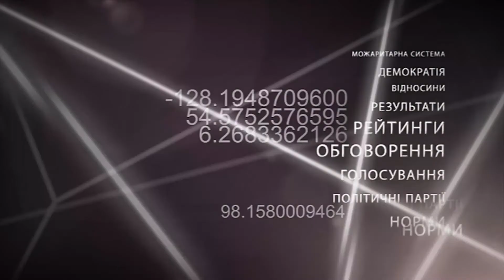«Без цензури». Ігор Сцібайло